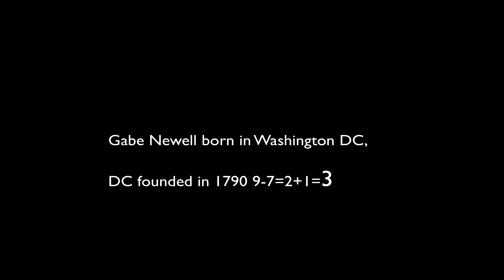HALF LIFE 3 CONFIRMED!!!!!!!!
I have proof that Half Life 3 will be coming out,
BUT i don’t know when.
Here i have compiled all the clues that I have found which leads me to believe that it will be made and released